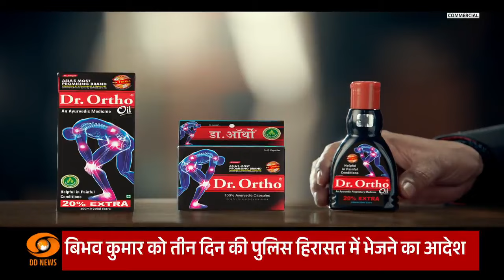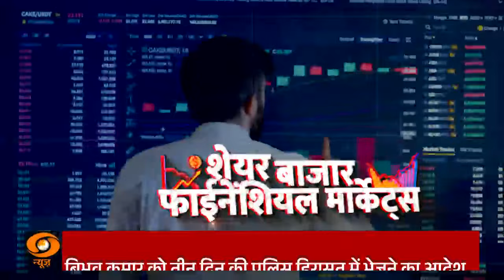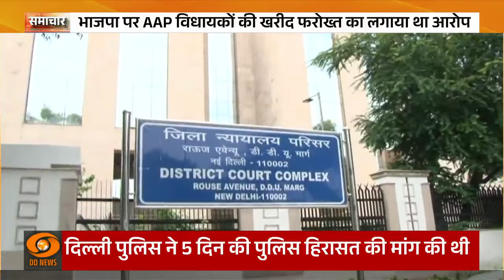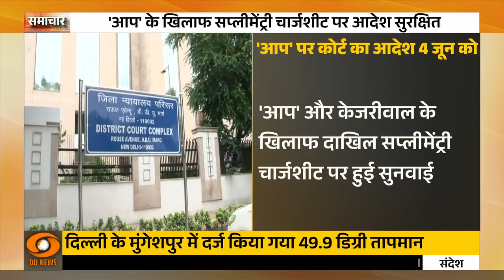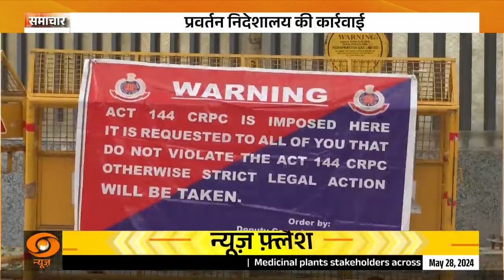PM Modi's to visit Kanyakumari for spiritual retreat | Samachar